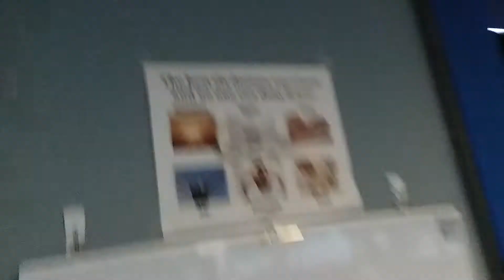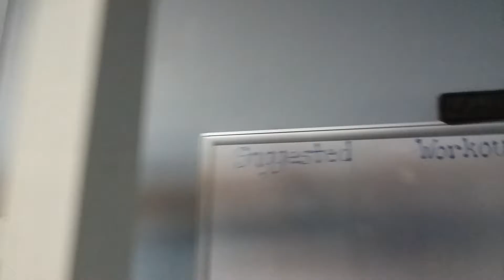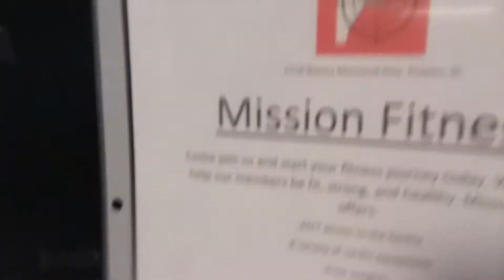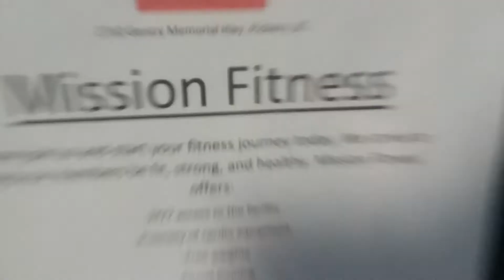DEADIES N BACK DAY - FREE SESSION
Buckle up little doggies...